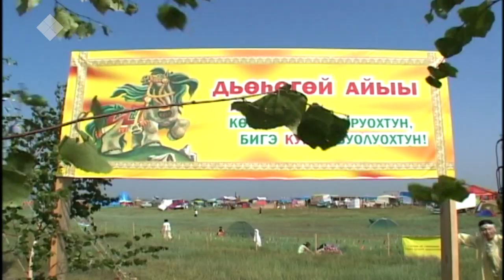Киһи дьоҕурун, сатабылын туһунан - «Саха итэҕэлэ» биэриигэ (06.10.19).